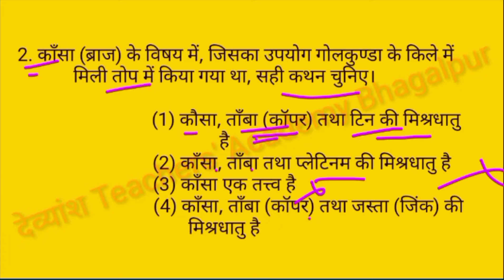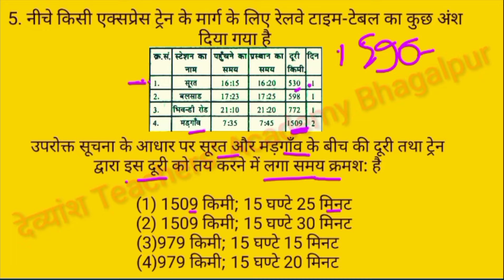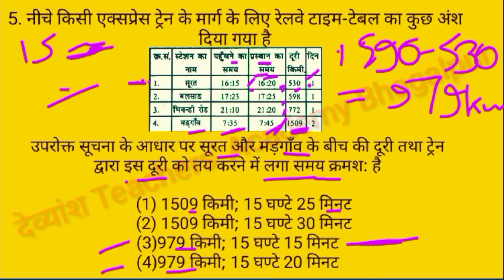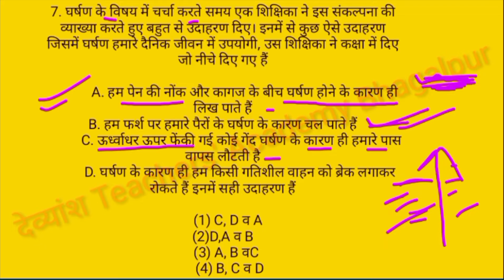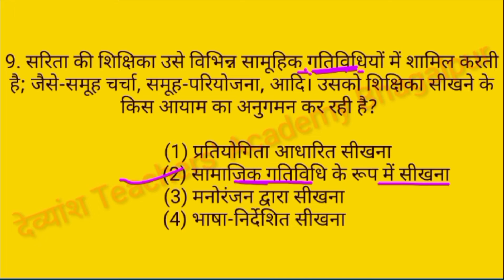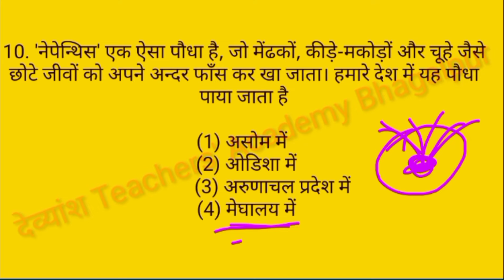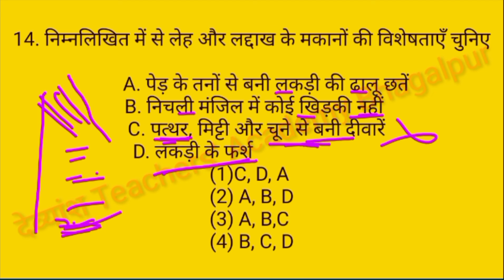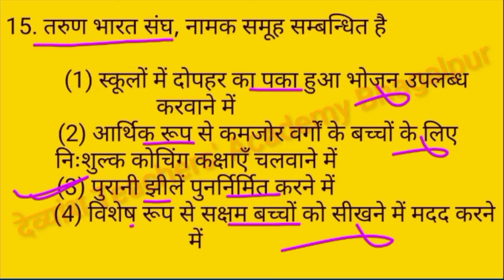पर्यावरण अध्ययनाग भाग-lll Part-2 CTET-2012